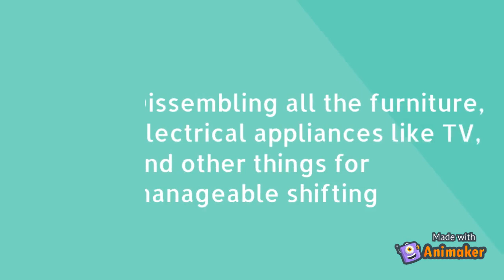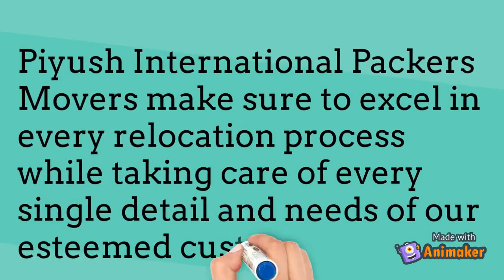Piyush Packers Movers Shimla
Safe Fast Low Cost Packers in Shimla Being a leading movers packers in Shimla India with over 20 years of experience moving packing, Piyush International Packers and Movers has gained popularity as a trustworthy moving packing company among thousands of people across the India.

Moving process is the key aspect and the complex task while relocating your home to a new location. There are various things involved while moving from one place to the other. Packing your goods safely, transporting it to a new place and then unpacking it into your new house are the major services.

The whole moving task is time consuming, but don’t worry!! Piyush International Packers and Movers Shimla is here to make the move fully stress free and safe. Piyush International Packers and Movers Shimla is an experienced, professional and reliable packers and movers that cares about your shifting requirements. We just want to make our customers satisfied by helping them moving safe to their new place.

 Piyush Packers and Movers Shimla being a leading service provider in India with over 20 years of experience in moving industry, has achieved trust and confidence as well as popularity in whole industry. We are the trustworthy moving company among lakhs of people across the World.

Piyush Packers and Movers Shimla has expertise in Domestic and Corporate Moving,  Storage Services, Relocation and International Moving. Piyush Packers and Movers Shimla ensure to excel in every relocation process while taking care of every single detail and needs of our customers.

Our skilled experts handle every moving in the most professional and efficient manner. We provide suitable guidelines to each of our customers for the moving process so that it will be easy for them to know the new place.
We aim to deliver your goods with the best quality relocation and transport-related services at your doorstep. Our main aim is to satisfy the customers and transport the goods safely and make the move hassle-free and affordable without any damage.

No matter where you’re moving and why you’re relocating, it’s not an easy task. Many people think of doing the entire moving by them. But, Piyush International Packers Shimla serves you the best of packing moving services. We have 20 years of experience in movers packers and we are highly skilled to handle all types of relocation requirements, Piyush Packers Shimla make sure to excel in every relocation process while taking care of every single detail and needs of our esteemed customers. So, decide correctly so that you can save money on your move.

There is no doubt that the difficulties in shifting process is still the same as it used to be earlier, but there are few things and chances that have improved the process and provided comfort for the people in taking the right decision.
Domestic move is one of the most common type of shifting and probably the one that everyone does at least once in his lifetime. If you contact to Piyush International Packers and Movers for your domestic move then you will have to do nothing. Each task of domestic moving will be carried out by our team. They will take utmost care of your belongings and pack and move them securely. They will deliver your household belongings on time at your new residence in any city. You can also claim insurance coverage, if your possessions are damaged anyhow in transit.

Some of the main features of our storage facility are as follows

• Short term and long term storage options

• Get warehouses with 24 hours security, electronic surveillance, and fire detection and protection system

• Regular pest control, cleaning and housekeeping of the storage facility

• Automated storage management for easy tracking & traceability

• With our efficient and thorough solutions, your valuable possessions will be in good shape always.
) Packers and Movers in Shimla
)Movers Packers in Shimla
)Car Transport Service From Shimla
)Office Relocation Service Shimla
Contact Person: Mr. Sudhir Singh